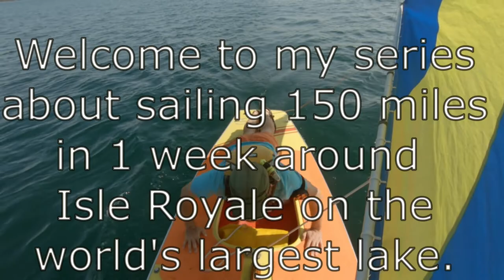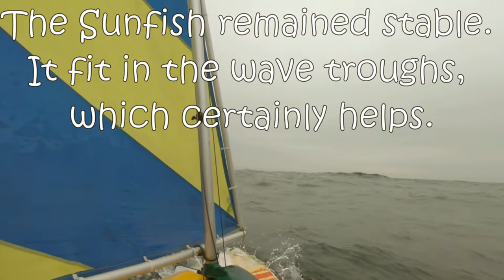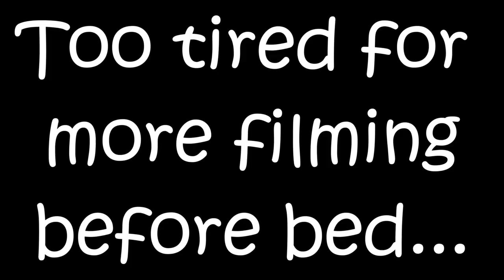2 of 5: 1st to sail a Sunfish 150m around Isle Royale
This video series shows my 150 mile, 1 week, small sailboat camping trip to and around Isle Royale on the world's biggest lake--Lake Superior. I set out for a fun trip and came back as the first person to complete this feat. This trip involves two 23 mile crossings, high wind, and big waves, interspersed with some great views, new friends, and relaxation. Sailing a Sunfish in high seas is an awesome adventure in small dinghy sailing.

___________GEAR___________
--PFD similar to mine
--Gerber River Shorty Knife
--Strobe light (Princeton Tec)
--Chums Sunglasses Retainer
--Kokatat Hydrus 3 drysuit
--Splash Jacket (NRS Rio)
--Breathable Splash Jacket (NRS Endurance)
--NRS Farmer Bill wetsuit
--Zip front wetsuit (NRS Farmer John)
--Paddle shirt/rash guard similar to mine
--Anchor bag
--Tiller Tamer
--Kavu hat (black under bill to absorb reflections)
--Chacos Sandals with toe loop
--Seal Line dry bags
--MSR Whisperlite stove
--Boat Fender/bumper
--Bear Barrel (the one we used is not available)
--SPOT Tracker (gen3)
--SPOT tracker arm band
--SPOT two-way
--Deck compass
--Filmed with a GoPro Hero 7 Black (available here):

Adventures In Reach (AIR) hopes to expand what adventures are possible for you, teach the skills to help make that happen, inspire you to get out of a rut, and increase your confidence outdoors. We encourage you to challenge yourself and try something new, from a backyard adventure to an expedition. Although all outdoor adventures are fair game, AIR generally focuses on small sailboat or Sunfish sailboat sailing and camping, rappelling, knots, ropes, hammock camping, outdoor adventures with dogs, compass orienteering, canoeing, wilderness travel, outdoor gear, camping, hiking, and cold weather camping and survival.

My name is Matt, and my experience includes:
--6+ years of Search & Rescue
--Thru-hiking the 2,168 mile Appalachian Trail
--Cycling 4,000 miles cross country
--Canoeing/sailing the entire 1,815 mile Yukon River
--A Bachelors in Psychology
--3.5 years of coursework in Adventure Education
--11 years in the mental health/psychology field
--17 years leading outdoor trips

You don't have to recreate this adventure to feel the excitement. Choose one component that's in your reach and make that your next adventure.

There is no additional charge to you! Thank you for supporting Adventures In Reach so I can continue to provide you with free content. Adventures In Reach may receive compensation for sending traffic to partner sites. The content in this video is accurate as of the posting date.